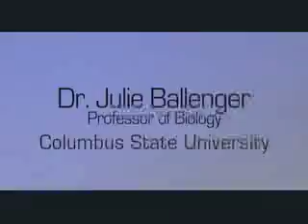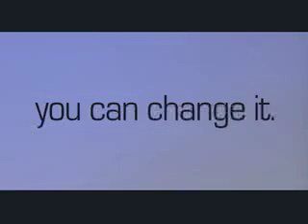Columbus State University "Global Warming" Commercial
Columbus State University Professor of Biology discussing how Columbus State University students are positively affecting the enviornment, and the oppurtunities for enviornmental change the University offers.